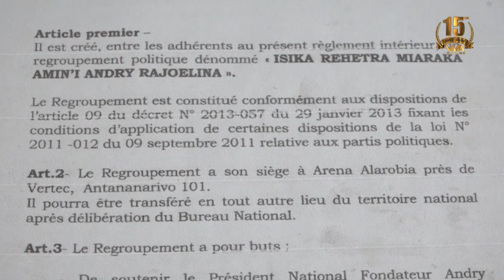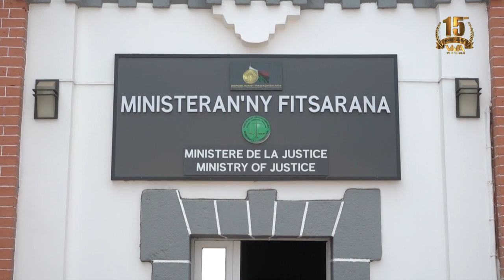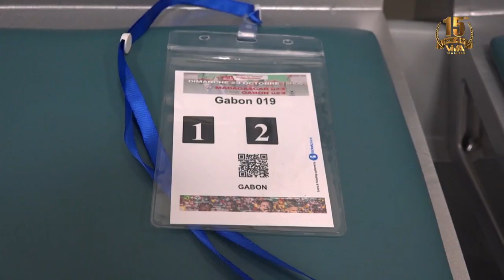Journal VM │ Viva Tv Madagascar │24 Octobre 2022